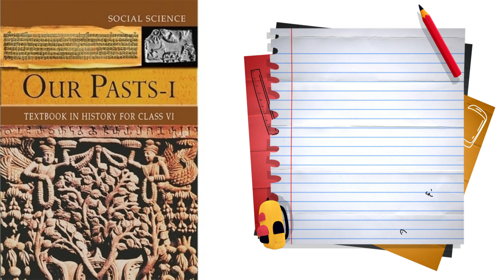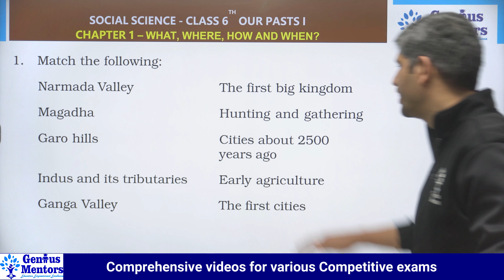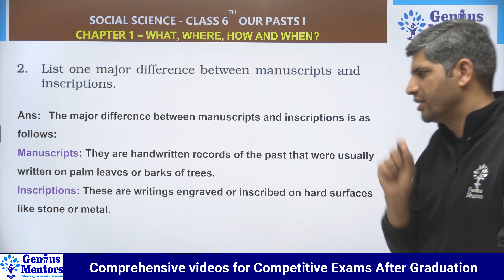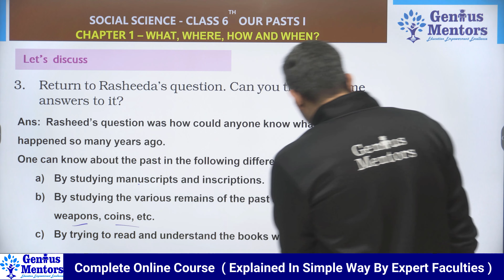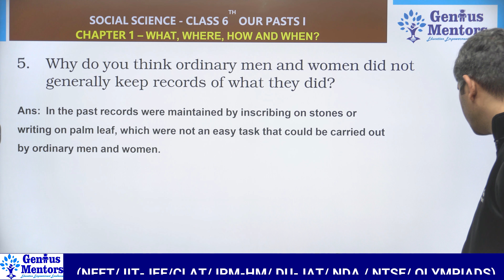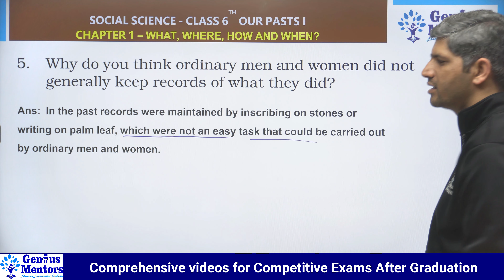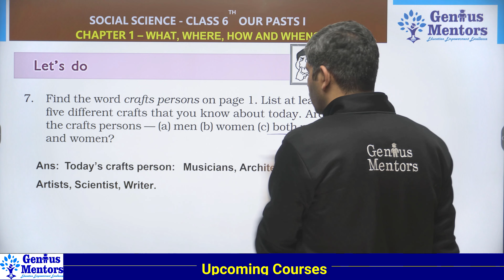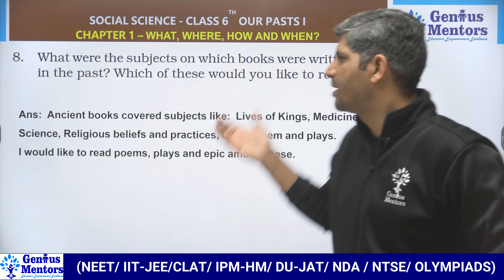Class 6 History Chapter 1 | What, Where, How and When | Lecture 6 | Genius Mentors School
Hello and Welcome to this New Video for "Class 6 History Chapter 1 | What, Where How and When | Lecture 6 | Genius Mentors School".

👇👇ENROLL COURSES ?👇👇
 📌Class 10 Genius Pack

📌What will you get👇👇👇👇
📝Test Series
🔴Live Classes
📚NCERT Solution
🤔Doubt Session
✍️ Bilingual Classes
📝 PDF

👉In this Video you Will Learn about:
- What, Where How and When
- Narmada River on Map
This Video is being Presented by: Vineet Sir

About GENIUS MENTORS:
Genius Mentors is an Online Learning Platform where you will get Quality Video Content Directly on your Screen. You can Explore online Courses for School Classes 6th - 12th.